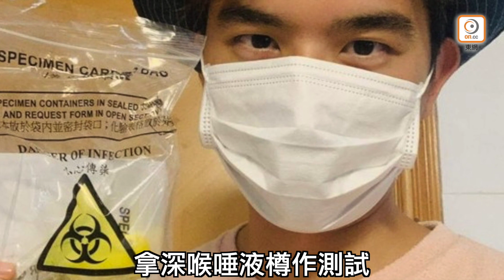施匡翹首位藝人確診！娛樂圈爆肺炎恐慌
歌手施匡翹成為首位確診新冠肺炎的香港藝人，連帶有密切接觸的經理人劉麗萍（Apple）及男友麥德羅、宣傳人員阿佳同告中招，四人現時留院治療。施匡翹與阿佳近月經常出入三大電台及電視城，而且接觸眾多歌手、DJ、藝人及幕後工作人員，即時引發大恐慌，人人自危，當中無綫更發出「封城令」！
24歲歌手施匡翹、其經理人劉麗萍與男友麥德羅及宣傳人員阿佳確診新冠肺炎，消息曝光後，即引發娛樂圈集體中招恐慌！新冠病毒傳染性極高，潛伏期長達14日，施匡翹早於7月5號起已四出宣傳，而阿佳則接觸過多位歌手，更在電視城與幕後工作人員開飯局，接觸者疑多達數十人，令病毒傳播鏈又再增長。
麥德羅入院觀察
四人現時在隔離病房接受觀察、檢驗及治療，麥德羅昨日受訪時透露本月16日曾在尖沙咀一個私人會所舉行30人的歌迷聚會，翌日出現不適，昨日凌晨入院初步確診，女友Apple之後接受檢測發現同受感染。他現時身在沙田威爾斯醫院，聲線乏力：「呢一、兩日開始出現病徵，有啲頭痛、喉嚨痛、肚瀉、少少發燒、身體乏力。（驚唔驚？）唔係好驚，但梗係希望快啲好番。」他又表示因床位不足，兩人要入住不同醫院。
至於施匡翹與Apple公司發言人表示：「施匡翹冇病徵，不過身邊人有事，做檢查先發現中招，呼籲所有接觸過佢哋嘅人去做檢測。其實第三波爆發前一個月，公司已勒令外勤同事唔准返公司，所以出外工作嘅藝人、經理人、宣傳等外勤工作人員，已經個幾月冇返公司。」
過百人成潛在患者
由於施匡翹及阿佳曾到訪電視城，即時引起大恐慌！無綫企業傳訊部宣傳科昨晚即時發出「封城」通告，內容指今、明兩日都不接待駐台記者進入電視廣播城，並取消今天的節目《TVB傳情馬來西亞》直播以及晚上的《魅力凝聚新時代》錄影探班，避免交叉感染。而無綫內部昨日流出曾與施匡翹及阿佳接觸、需接受病毒檢測人員名單，當中接觸過她的藝員近20人，加上台前幕後人員，涉及過百人！
高危地方全面消毒
除了電視城，施匡翹亦去過新城電台接受DJ林子謙訪問，令該處成為高危地方，電台公關昨日表示得知消息後，雖然未致「封台」，但已通知非當值及後勤員工在家工作，並在全公司噴消毒劑大清洗，包括直播室、錄音室、大堂及相關主持的座位等，而林子謙亦已進行新冠肺炎病毒檢測。至於商台指施匡翹14日內未曾到訪電台，惟工作人員阿佳曾隨旗下另一歌手到電台受訪，故已安排清潔消毒。